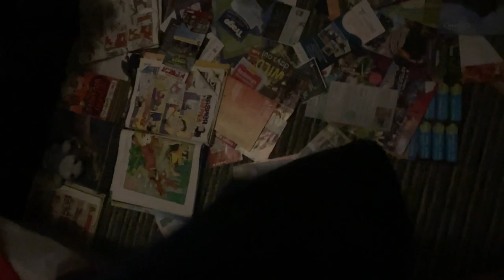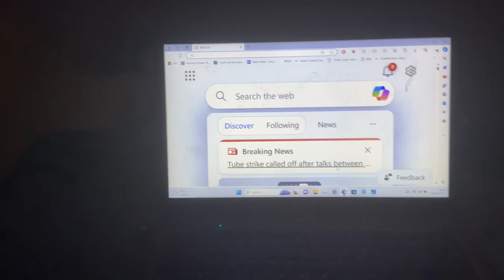How To Defeat The Queen Of Hearts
Ever wanted to know how to beat the Queen Of Hearts in real life? Look no further!

This is yet another HowToBasic-styled video, for @MyDayAstonTheMuppetsFan and @HowToBasic.